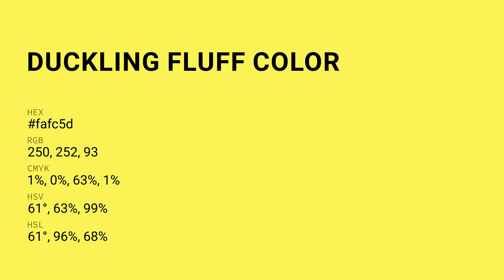Duckling Fluff color fafc5d hex Cool Yellow color fafc5d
What color is Duckling Fluff ? fafc5d hex, Cool Yellow color fafc5d

Hex fafc5d Color Code is also known as Duckling Fluff color

Hex fafc5d Color code in RGB color code model is created after adding 98.04% red color, 98.82% green color and 36.47% blue color.
Hex fafc5d Color code in CMYK color (process color) code model is generated after subtraction of 01% cyan, 0% magenta, 63% yellow, 01% black.